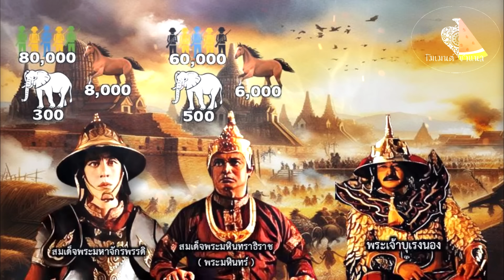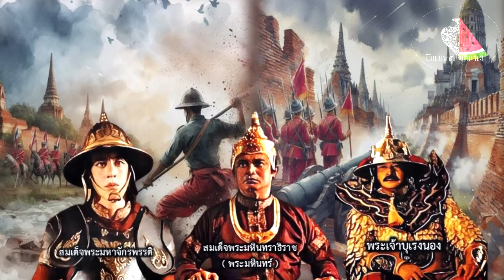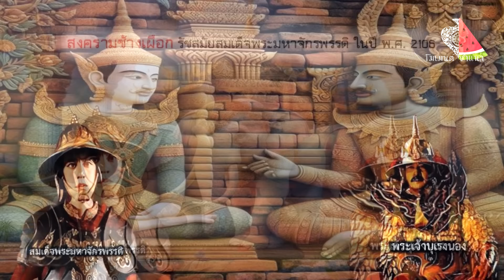พม่าอ้าง! อยุธยาแตกมาแล้ว 3 ครั้ง Ep.256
สงครามช้างเผือกในสมัยสมเด็จพระมหาจักรพรรดิ ในปี พ.ศ. 2106  คือเสียกรุงครั้งที่ 1 (ในมุมมองพม่า)
วรรณกรรมเฉลิมพระเกียรติพระเจ้าบุเรงนอง ระบุชัดว่า อยุธยาตกเป็นเมืองประเทศราชของหงสาวดี